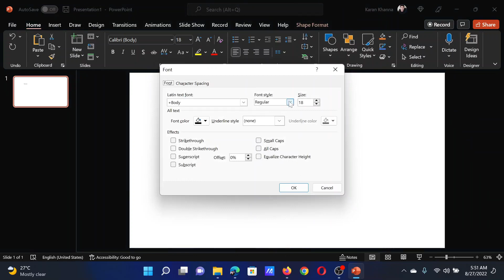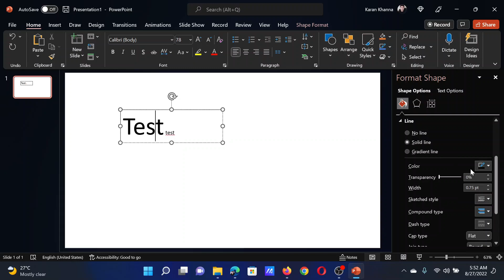Remove Text box and convert it to Dotted Frame in PowerPoint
This tutorial explains how to convert a Text box to a Dotted frame in PowerPoint. You can remove the Text box and convert it to Dotted Frame. A Text box is a text field that enables users to input text. Text boxes are often used in Microsoft Word, PowerPoint, Publisher, and Excel, especially if users want to enter text on a picture or any image that is not editable in Microsoft Office. Text boxes can also move around in your document, so if you want to move your text box from one location to the next, you can do so. Persons can also turn their text box borders to a dotted frame in Microsoft Office.

Timecodes:
0:00 Intro
0:21 Procedure through PowerPoint